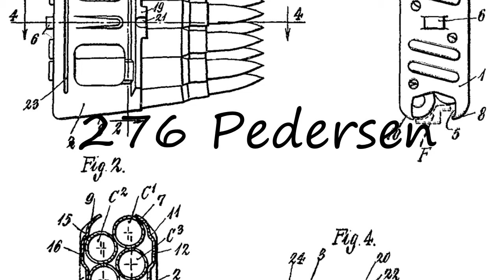How to pronounce .276 Pedersen?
How to pronounce .276 Pedersen? say .276 Pedersen! How to say .276 Pedersen. How to pronounce .276 Pedersen correctly.  Learn the pronounciation .276 Pedersen! Expand your vocabulary, learn .276 Pedersen word. Use this free pronunciation guide to practice words at a time. Learn for free. Thank you for viewing, please like or subscribe! hoe om te sê, si të thuash, እንዴት እንደሚናገር, wie sagt man, comment dire, come dire, como dizer, как сказать, nasıl denir, cómo decir, 怎么说,